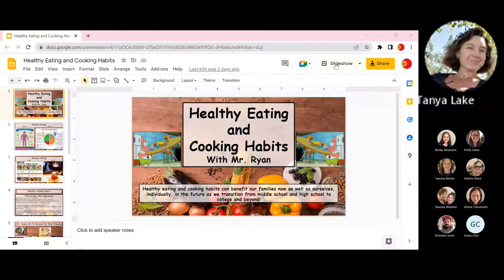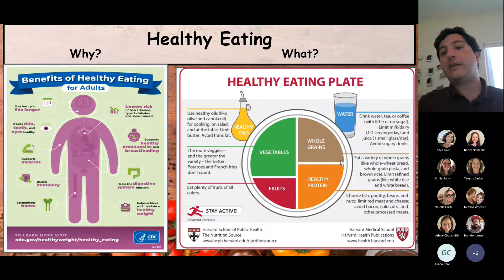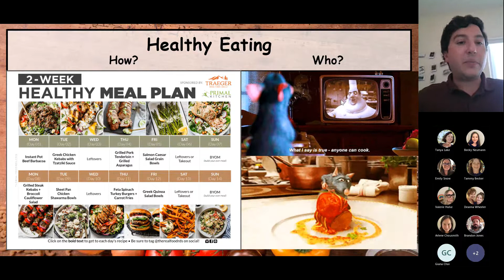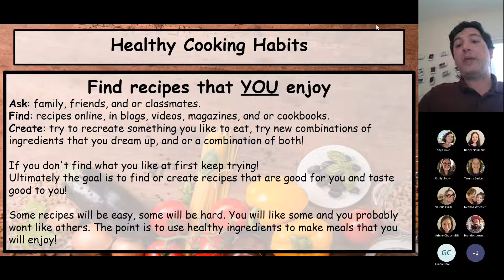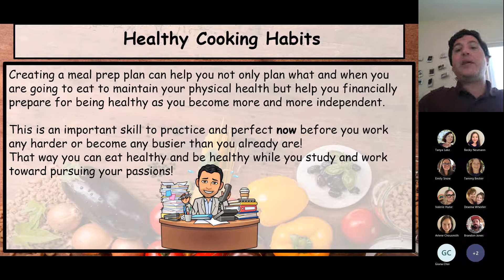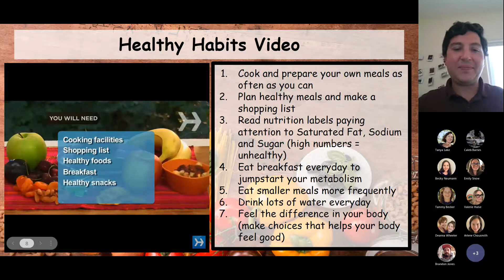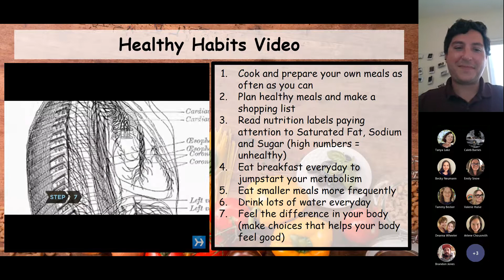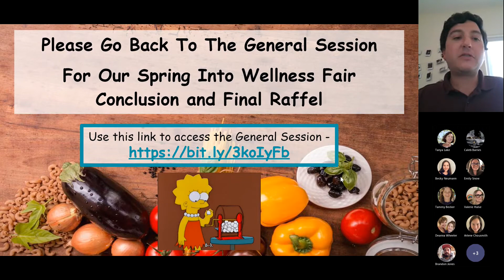The Self-Determined Chef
Knowledge for college - In this segment, we will be exploring the importance of learning healthy eating and cooking habits. These healthy eating and cooking habits can benefit our families now as well as ourselves, individually, in the future as we transition from middle school and high school to college and beyond.

Ryan Sousa
Dimensions Collaborative School